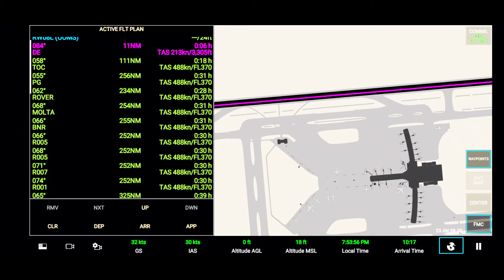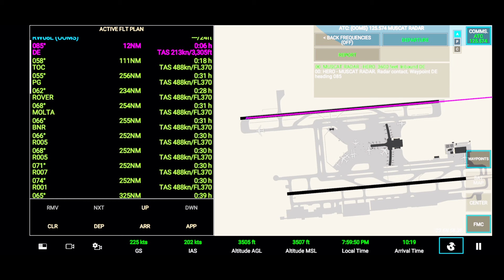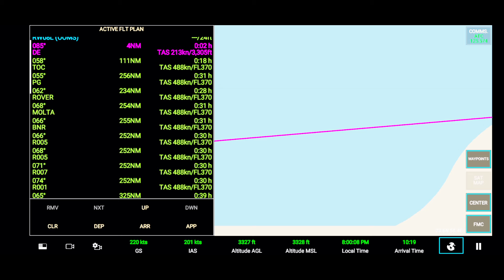RFS–Real Flight Simulator–Muscat–To–Tokyo–Full Flight–B787-8 Dreamliner–Oman Air–Full HD–Real Route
RFS Real Flight Simulator: Live a unique experience flying in any part of the world and exploring and enjoying sceneries and popular airports in high resolution with satellite maps, 3D buildings, runways, procedures and air traffic. Jump on board of real time flights, chat with other pilots and join them in multiplayer. Manage flight plans and interact with ATC controllers. Get access to thousands of community created liveries, customize all airplanes, their gauges and weather conditions.